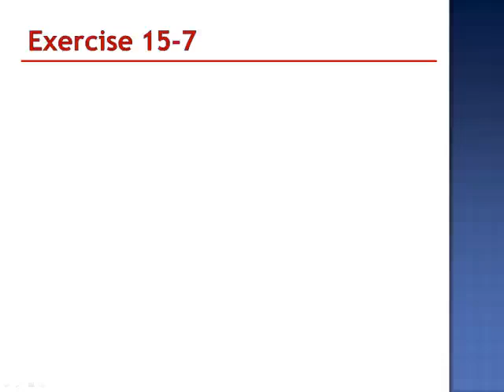Adjusting Entry to Report Investments at Fair Value Exercise 15-7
On December 31, 2011, Rollo Company held the following short-term investments in its portfolio of available-for-sale securities. Rollo had no short-term investments in its prior accounting periods.

     Cost  Fair Value
  Vicks Corporation bonds payable   $  64,000    $  59,100
  Pace Corporation notes payable        54,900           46,900
  Lake Lugano Company common stock        86,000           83,300

Prepare the December 31, 2011, adjusting entry to report these investments at fair value. (Omit the "$" sign in your response.)